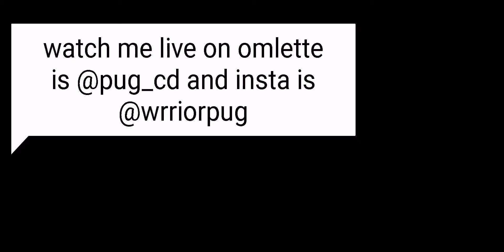Cold world🥶(Creative Destruction)montage